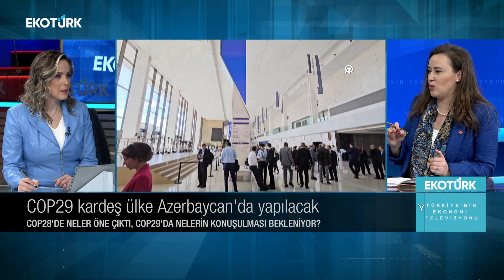Yaşanabilir Dünya | Burcu Kösem | Sibel Topaloğlu 10.03.2024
Yaşanabilir Dünya'da Sibel Topaloğlu'nun bugünkü konuğu; Dünya Medya Grubu Ceo'su Burcu Kösem oldu.